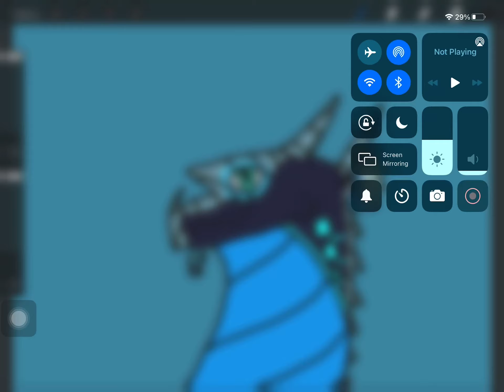I drew a cool blue rainwing